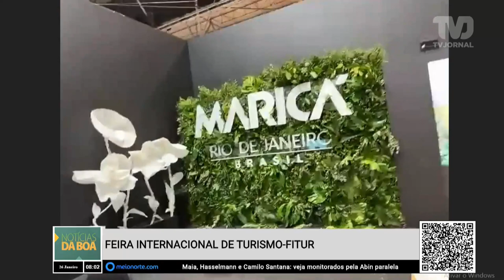Feira internacional de turismo-FITUR